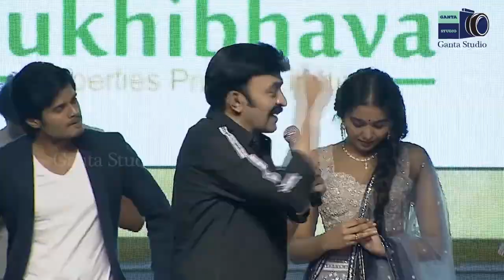Dr Raja Sekhar Speech @ Dorasani Pre - Release Event | GANTA STUDIO